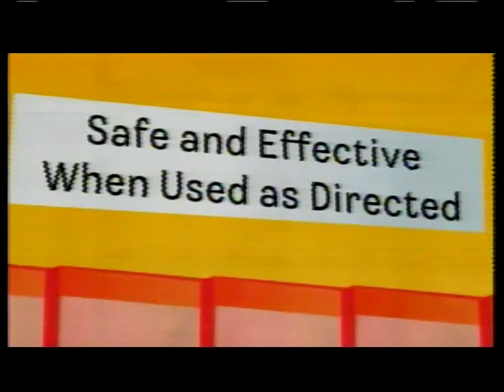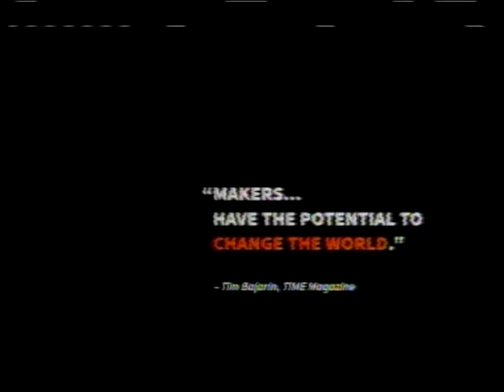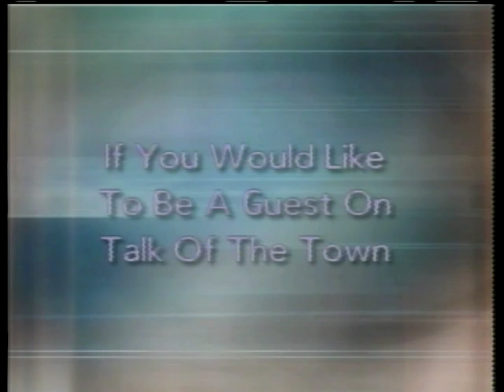Talk of the Town 12-5-2018